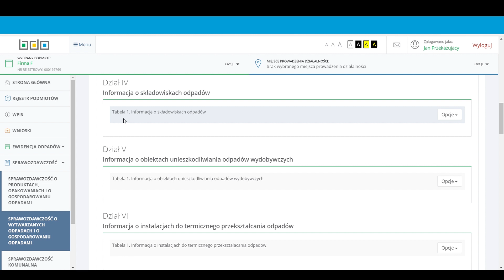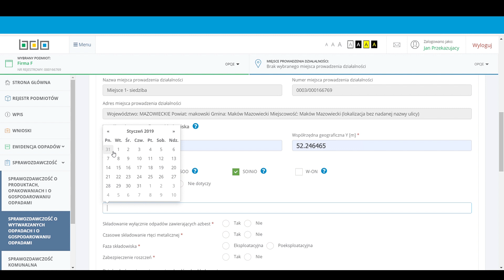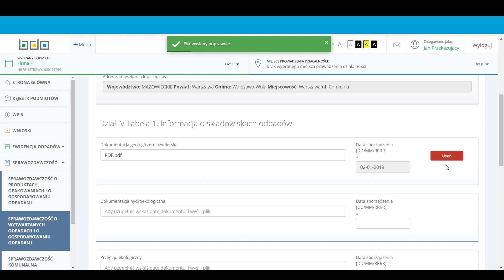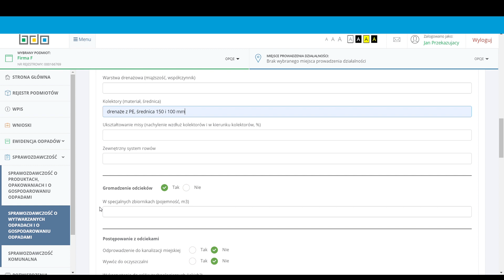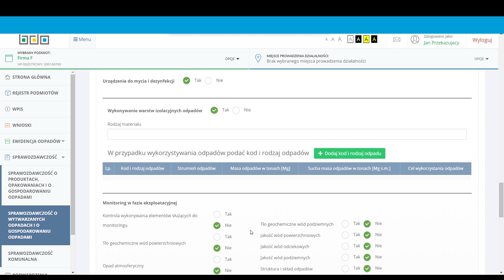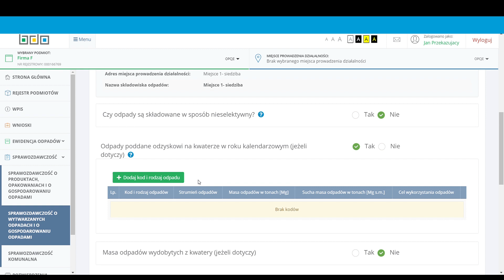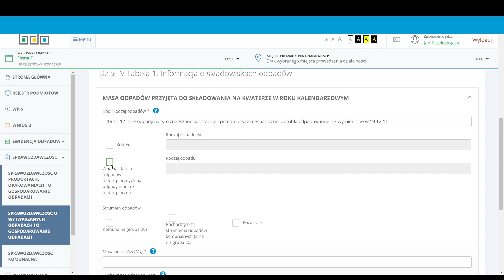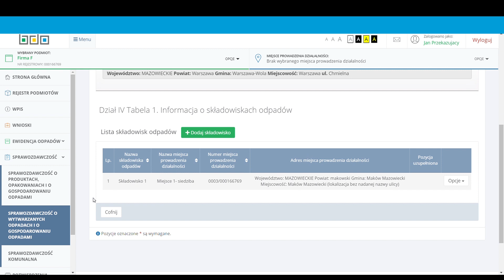SPRAWOZDANIE O WYTWARZANYCH ODPADACH I O GOSPODAROWANIU ODPADAMI - DZIAŁ IV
SPRAWOZDANIE O WYTWARZANYCH ODPADACH I O GOSPODAROWANIU ODPADAMI
DZIAŁ IV
INFORMACJA O SKŁADOWISKACH ODPADÓW